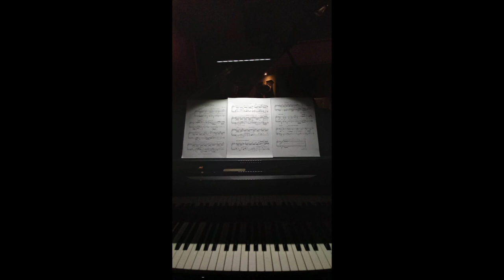Nestor Taylor: L’ ULTIMO SOGNO (The Last Dream)- Panagiota Tsoka, piano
Nestor Taylor: L’ ULTIMO SOGNO (The Last Dream), Quasi Lento
From "TENEBRAE", 3 preludes for piano (2021)
Dedicated to Theodore Tzovanakis

Panagiota Tsoka, piano
Recorded at Cue Productions
Yanis Mavridis, sound engineer
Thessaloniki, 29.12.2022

1. L’ ULTIMO SOGNO
The Last Dream

It was as if we were descending the hill-top.
The carriage rolled forward. On it, the two of us.
Its four wheels, four dreams, red
azure and yellow.  And you in your arms,
held a beam of sky,  that covered
my face beside you.

Nikiforos Vrettakos

Το τελευταίο όνειρο

Κατεβαίνουμε τάχα, πάνω απ΄το λόφο. Τ΄ αμάξι κυλούσε. Κι απάνω του οι δυό μας. Οι τέσσερες ρόδες του, τέσσερα όνειρα, κόκκινα γαλάζια, κίτρινα. Κι εσύ στην αγκάλη σου, κρατούσες μια δέσμη ουρανού, που μου σκέπαζε το πρόσωπο πλάι σου.